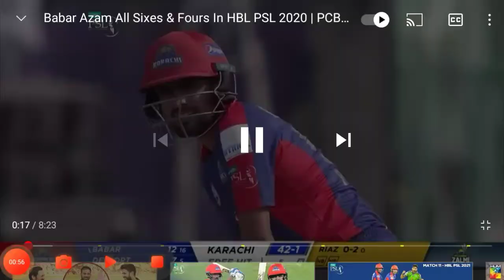Tribute to Babar | best shots || SKZ sports